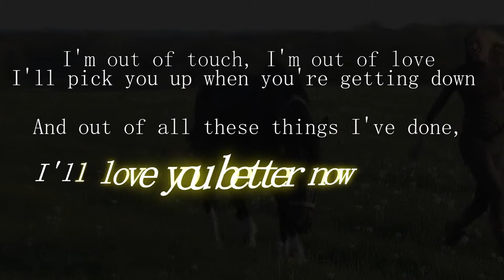I think I love you better now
Trec and 4h hiking in the woods